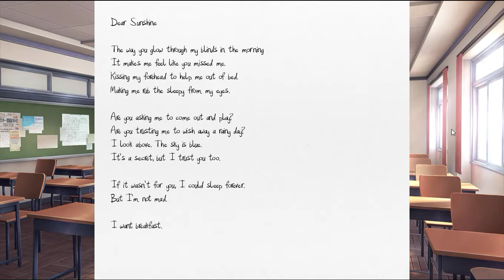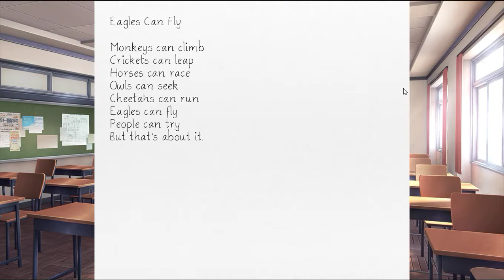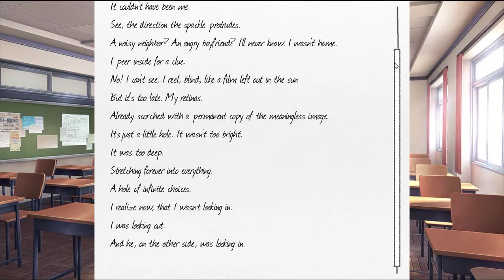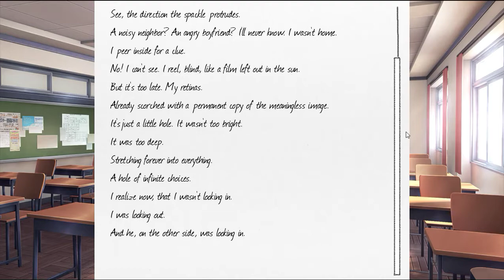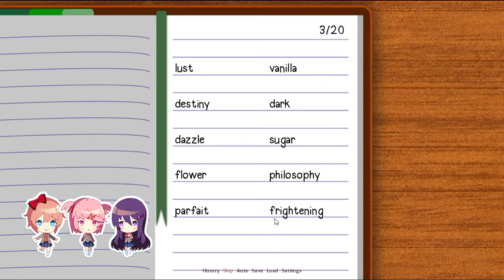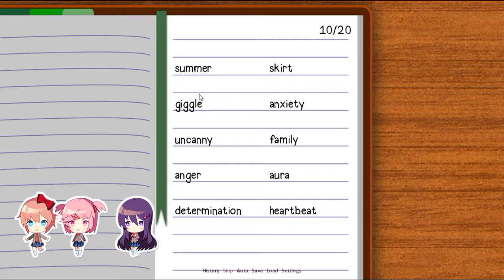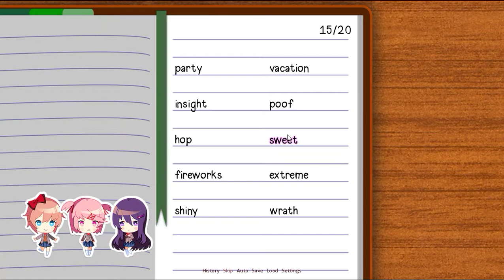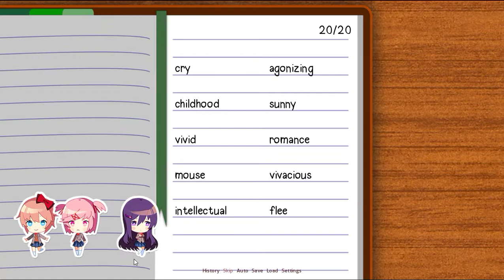Doki Doki Literature Club (Pt 2): Neo Has "Neo" Write More Poetry to Suit Yuri's Tastes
[BLIND LET'S PLAY] - NO SPOILERS IN THE COMMENTS PLEASE!

Finding Yuri endearing and her interests in literature aligning with his own, Neo has "Neo" work towards writing poetry out of the selections of words Neo picks out for him to work with in order to appeal to Yuri's sense of writing style. How "Neo" makes his poetry out of just a handful of handpicked words Neo chooses for him is anyone's guess, but apparently whatever "Neo" ends up making the results speak for themselves... if only we could see them. Hopefully Neo's choices will pay off in the long run and help him succeed in winning Yuri's friendship... and perhaps something more?